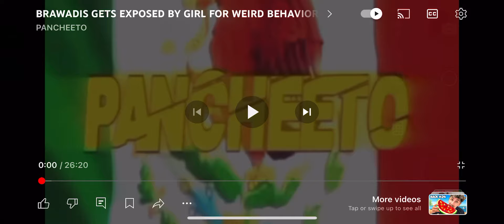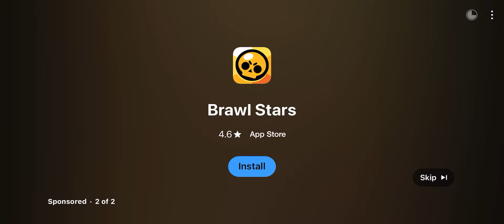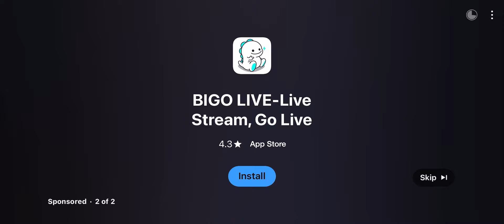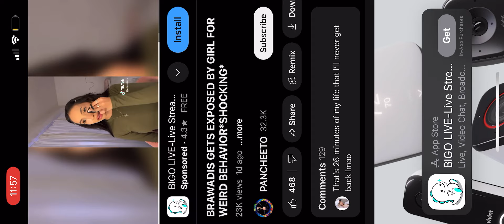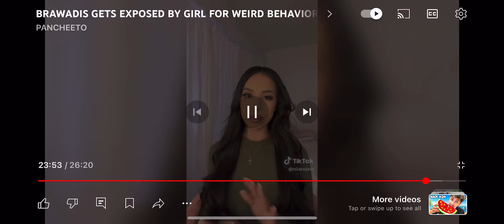BRAWADIS GETS EXPOSED BY GIRL FOR WEIRD BEHAVIOR!!!🤯🤯😱😱😱🤯